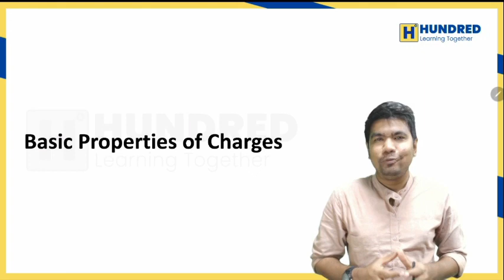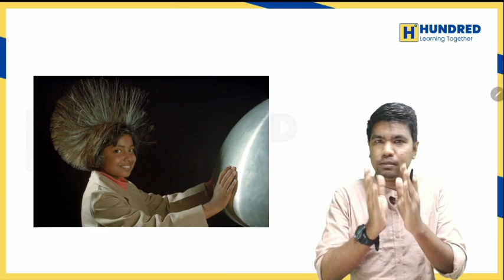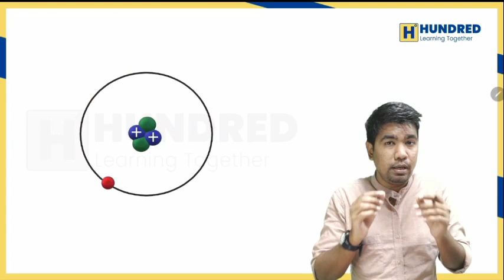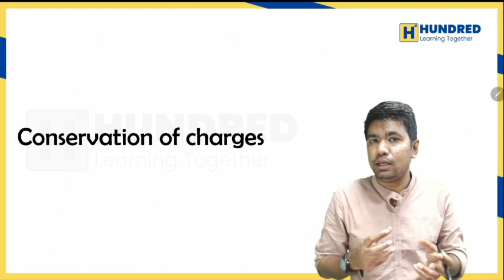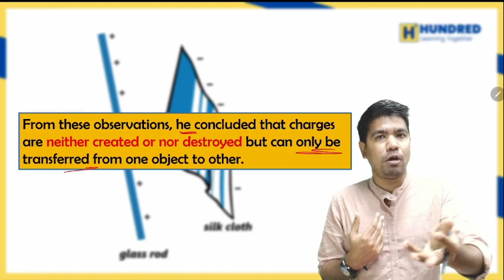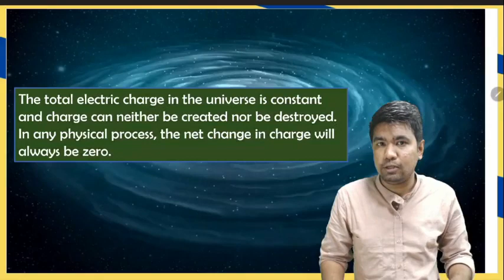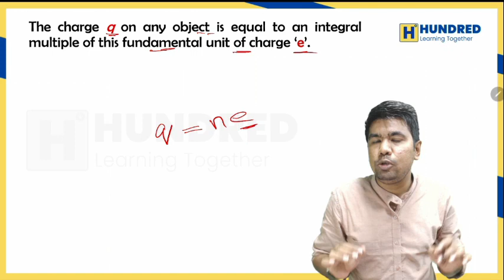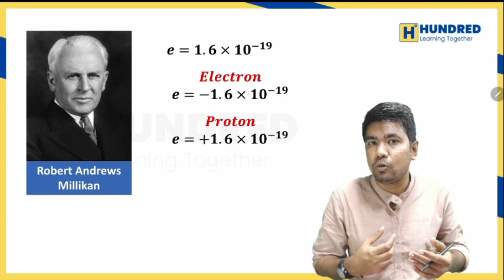12th Physics Chapter 1 Basics of Charges Book Back Answers Important Questions 2023 Physics Guide